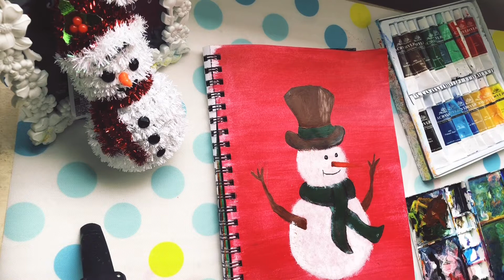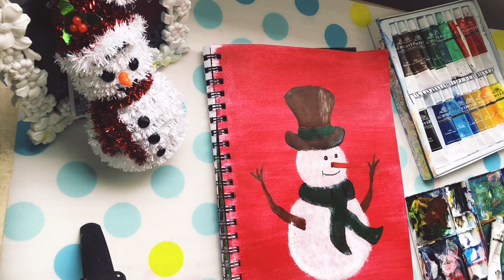Easy cute snowman acrylic painting//step by step tutorial//for beginners//my Christmas series 1//#11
Hi Frds...  In tis painting tutorial we learn how to paint a beautiful cute snowman...let us immense in the beauty of art... I’m sure u will njoy the progress of painting n the peace...my Christmas series..lot more to cum.. merry Christmas guys..🎉🎊🍫🎂🎂

Colours used:
Background
1)crimson red
Snowman
1)titanium white
2)sap green
3)burnt sienna